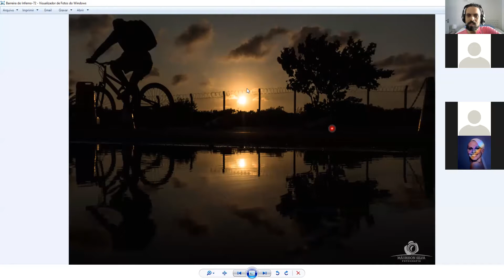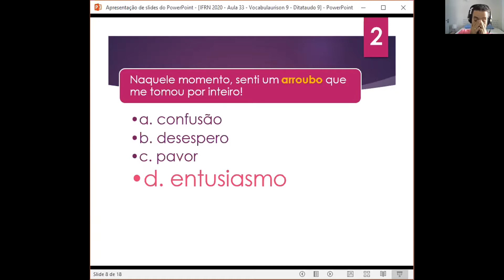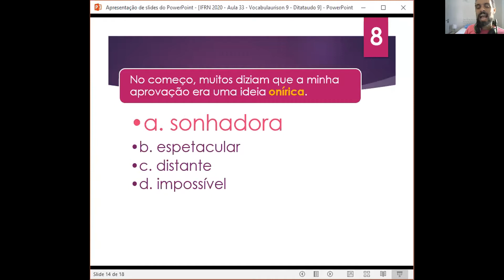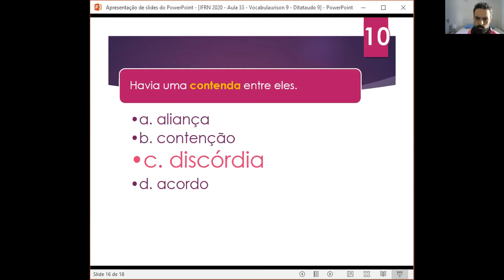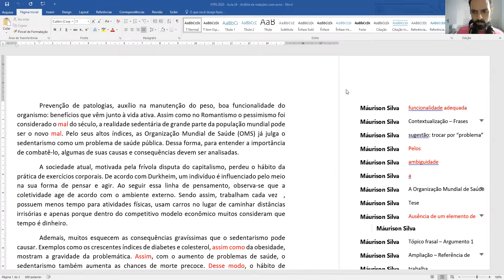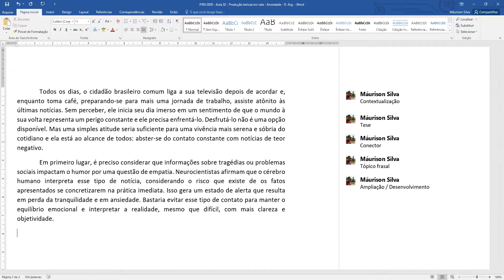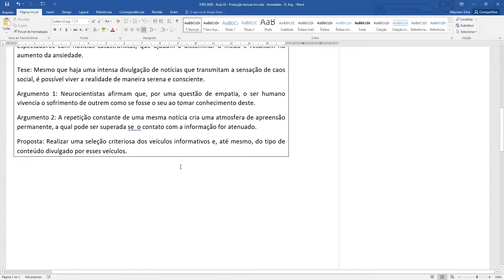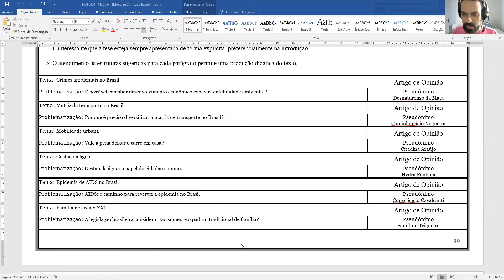IAP IFRN - Intensiva 1 - Módulo 3 - Aula 04 - Redação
AULA MINISTRADA NO DIA 09 DE OUTUBRO DE 2020

- Temas 45 e 46
- 9º Vocabulaurison
- Elaboração de uma dissertação argumentativa (finalização)
- Atividade 14